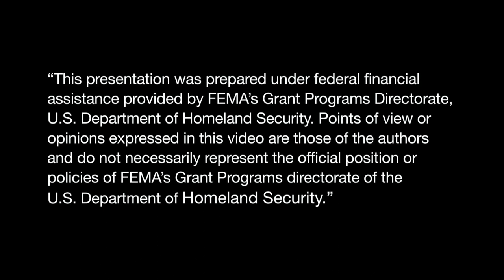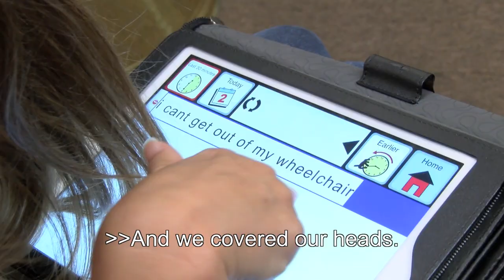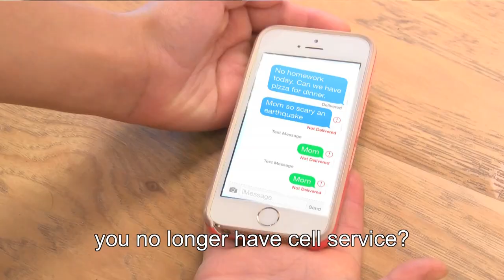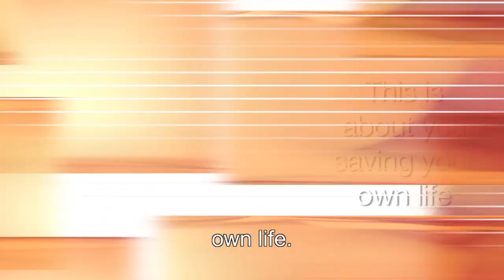Access & Functional Needs Shakeout Intro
Last year more than 9.6 million Californians participated in ShakeOut drills across the state. Participating is a great way for your family or organization to be prepared to survive and recover quickly from big earthquakes. Keep in mind that people with access and functional needs may have additional steps to take when it comes to planning for, and reacting to, disasters like earthquakes.  Watch this series of informative videos that will help you consider what you or your loved ones needs are, and how to plan, respond and recover.

Please view and share the individual videos described in this section